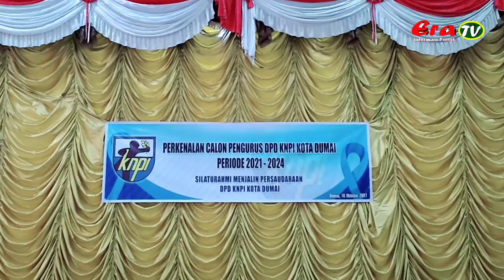ERA TV | Agar Saling Mengenal, Ketua DPD KNPI Dumai Gelar Silaturahmi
DUMAI - Ketua DPD Komite Nasional Pemuda Indonesia (KNPI) Dumai Rian Dwi A. ST, beserta jajarannya menggelar silaturahmi antar sesama pengurus sekaligus pembacaan nama-nama pengurus, di Gedung Pendopo Jalan Putri 7, pada Sabtu 16 Oktober 2021.